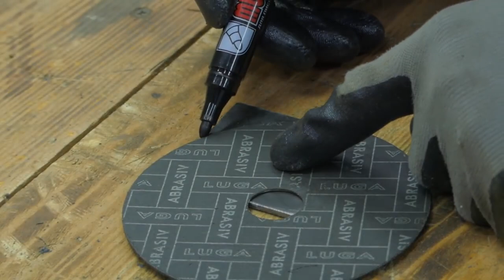An amazing invention! It will come to mind!